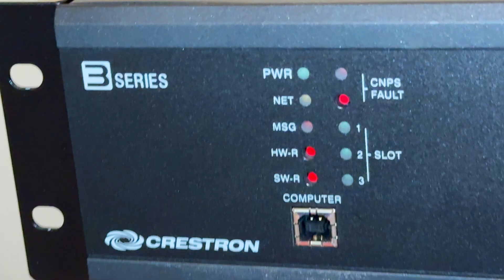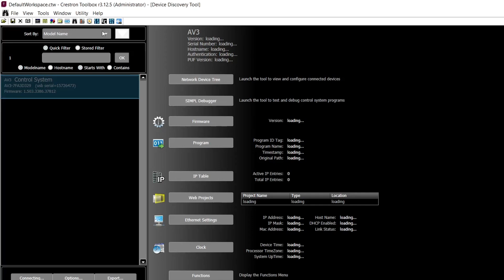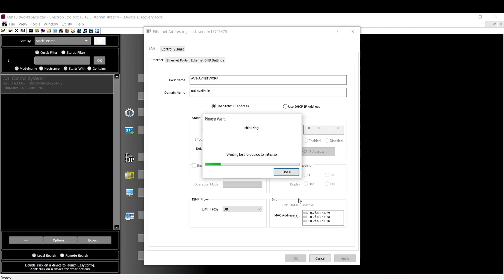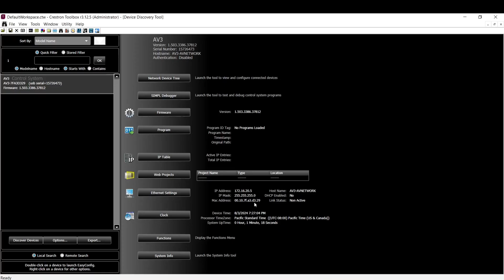Crestron AV3: Assign Hostname & IP address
Crestron AV3 Advanced Processor
In this video, we'll guide you through the essential steps to assign a hostname and IP address to your Crestron AV3 processor. Whether you're setting up a new system or managing an existing one, this tutorial will ensure your Crestron AV3 is perfectly integrated into your network.

What You'll Learn:
- Connecting to the AV3 with your laptop
- Accessing the AV3 Settings
- How to log into your AV3 device to make changes.
- Assigning a Hostname: Step-by-step instructions on how to give your device a unique identifier on your network.
- Setting the IP Address - Manual or Static IP explained, with tips on choosing the right IP configuration for your setup.
- Checking Your Settings:  Ensure everything is updated as expected after making changes.